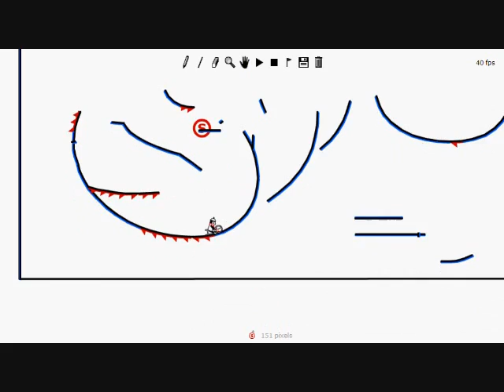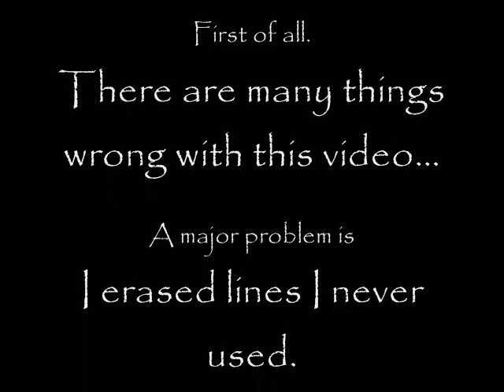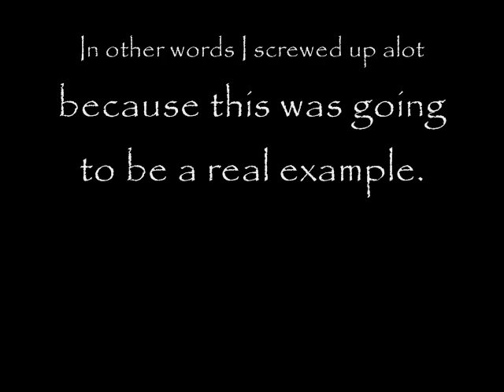Recycle my box example of what not to do...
so yeah, a quick video i threw together.  it actually sucks alot and is a bad refernce to use, so look at it as what not to do instead 8D